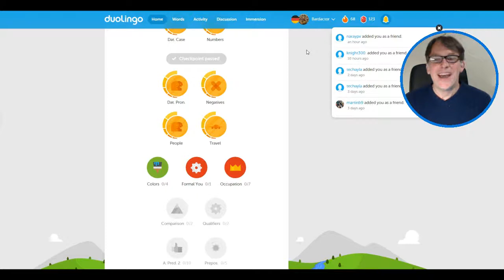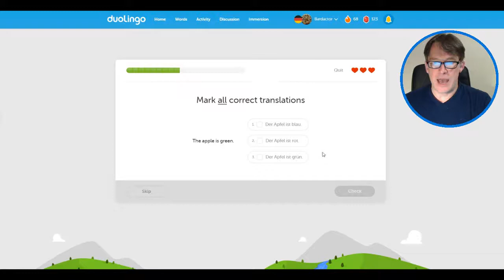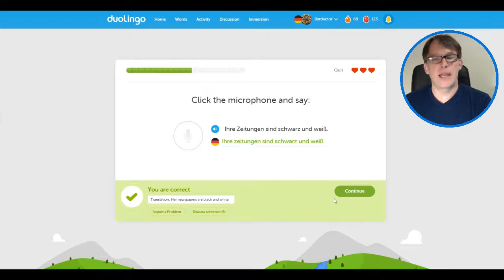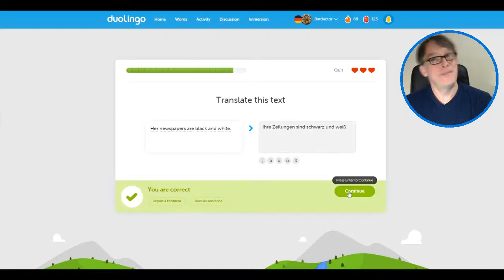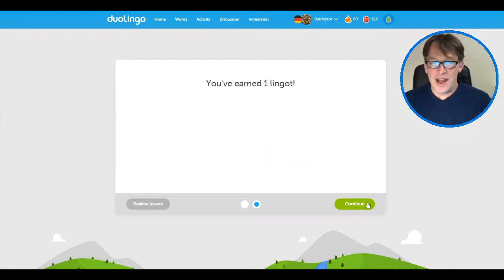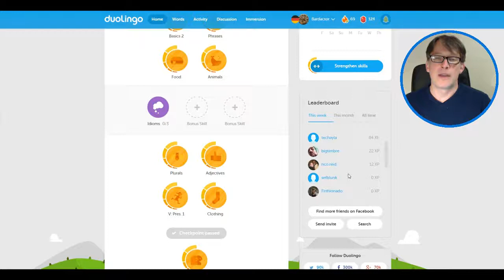Er ist blau - 100 Days of Duolingo: Day 69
Happy Thanksgiving!  Day 69, dudes!

Zwei neu Freunds!  Willkommen!